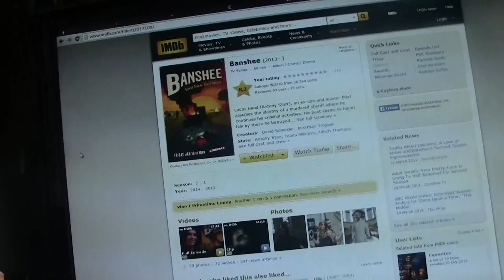Keskiviikon turinat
Kik: pottukoira